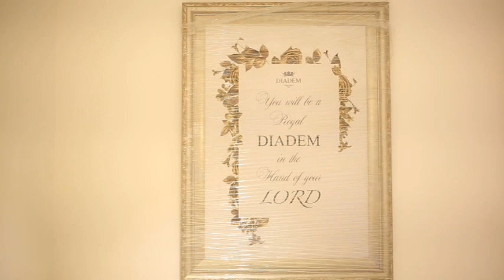DIADEM launches its latest store in T.Nagar, Chennai || new vibrant collection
latest collection of plethora of gowns, sarees, lehengas, men's wear, kids wear and western casual wear with an exclusive kids play area with fun kid's activities instore.